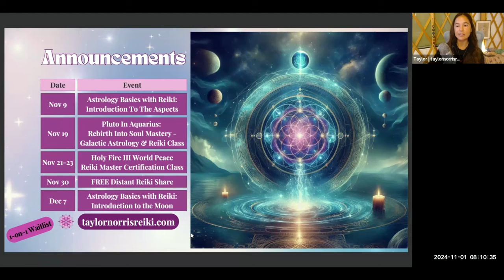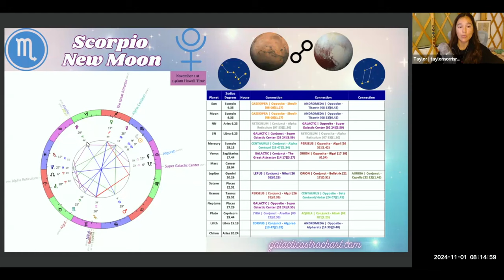November 2024 Galactic Astrology Forecast by Taylor Norris (QSG Practitioner)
November 2024 Galactic Astrology Forecast | POWER & LIGHT

This was recorded live at 8am on November 1st at the Scorpio New Moon Distant Reiki Share. Join us live next time for the Sagittarius New Moon! We talk about the upcoming astrology and receive a channeled Reiki Journey for the new moon and moon cycle ahead.

What a month! November and really through the end of the year, there is so much going on astrologically and galactically. Remember the importance of self-care and focusing on the reality you wish to create.

00:00 - Intro
04:56 - Scorpio New Moon Galactic Astrology
11:17 - Fire Energies of Mercury & Mars the rest of 2024
19:24 - Mid-Month Venus in Capricorn, Saturn Direct & Taurus Full Moon Galactic Astrology
25:35 - Pluto in Aquarius…finally! Sun in Sagittarius
29:47 - Mercury Retrograde in Sagittarius & key Galactic Astrology Alignments - Great Remembering
37:52 - Possible Energies to Tune Into for the Scorpio New Moon Reiki Journey (available in separate video)

🌞 November 9 🌙 Astrology Basics With Reiki 🪐✨ Introduction To The Aspects 🌎💫

🌞 November 19 ♒️ Pluto in Aquarius - Rebirth Into Soul Mastery - Galactic Astrology & Reiki Class ⤵️

🌀 November 21-23 🔥 Holy Fire III/World Peace Reiki Master Certification Training Class ⤵️

🌑♐️ Sag New Moon Distant Reiki Share on November 30 at 8am Hawaii time ➡️

If you would like to learn Galactic Astrology or to become a certified practitioner